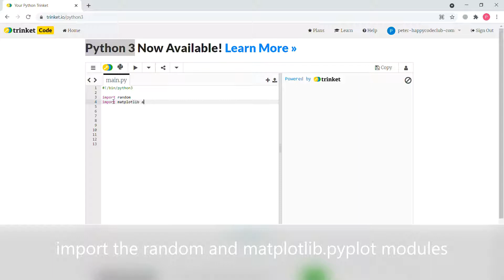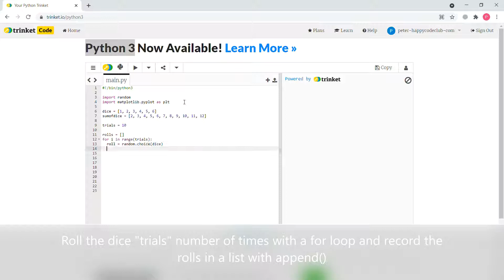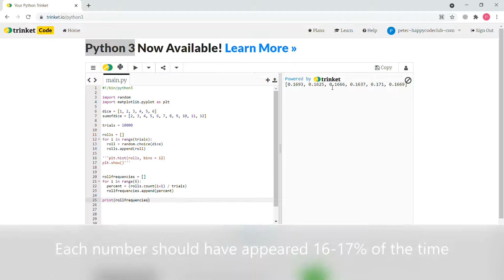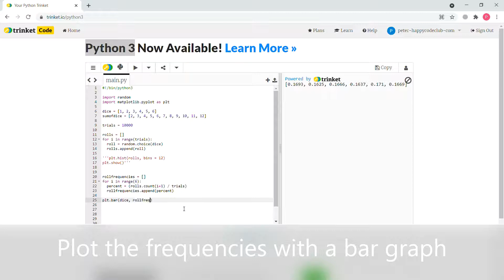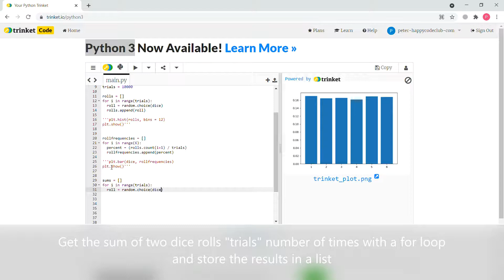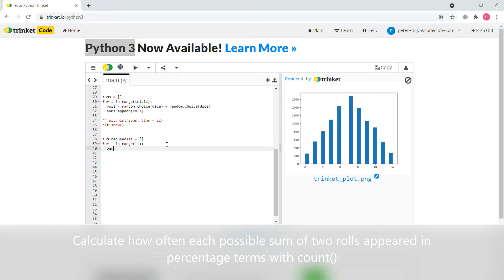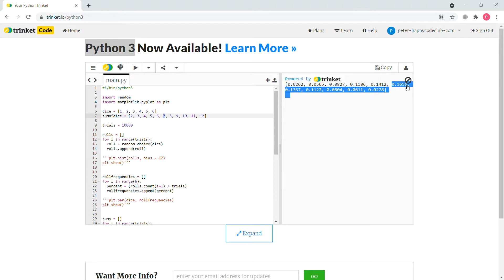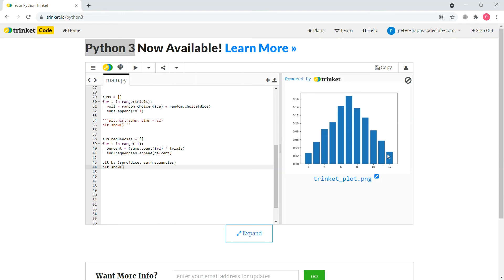Python with Peter Lesson 5+ - Rolling the Dice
Python with Peter Lesson 5+ by Happy Code Club. Covers more exercises involving lists with random numbers and count(), the append() function inside a for loop, and plotting graphs with the matplotlib module.